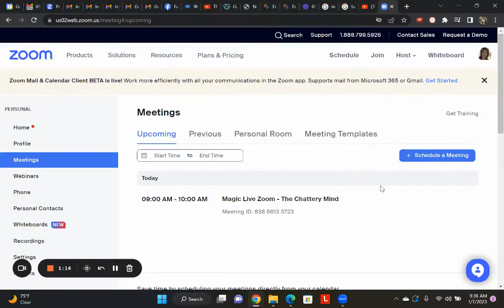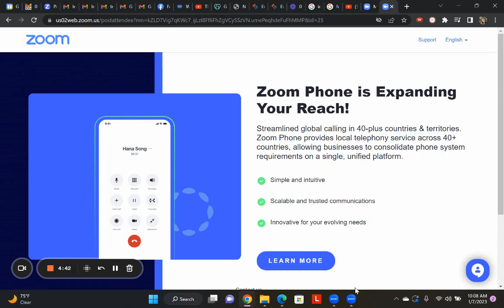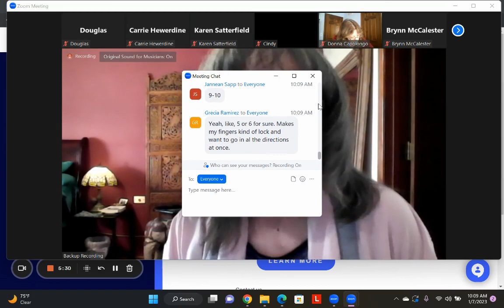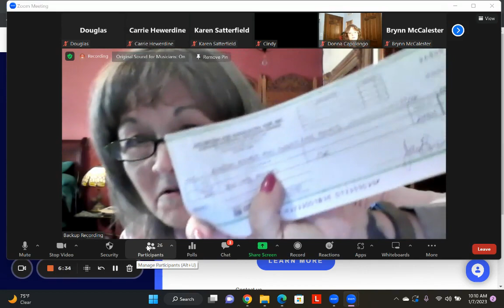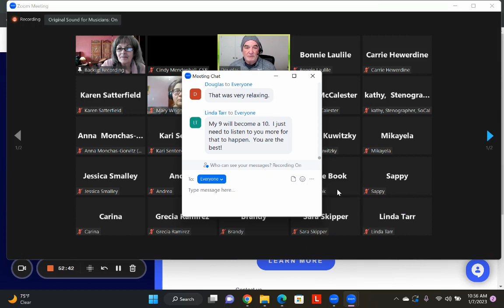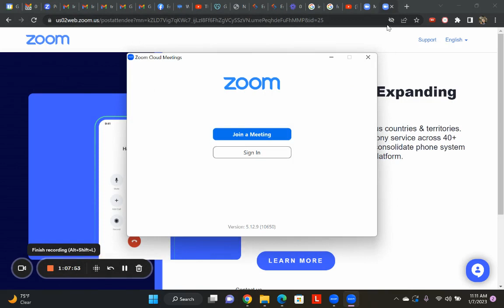Magic Live Zoom The Chattery Mind Loom REPLAY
An in-depth look at the voices in our head, that third voice in the room when we're focusing on passing a 2-voice, the voice that criticizes, judges, interrupts and holds us back from passing when we know we're ready.  Understand it, become familiar with it, learn to take control back from it in several ways.  Learn to start making it work with you, not against you.